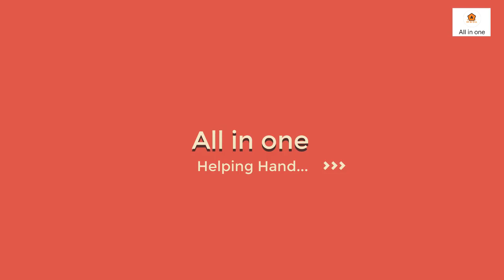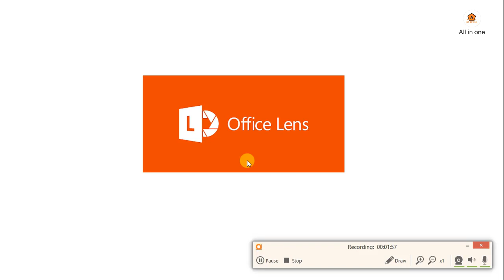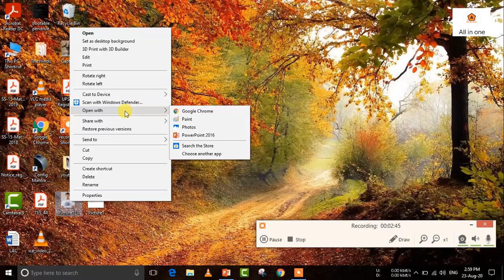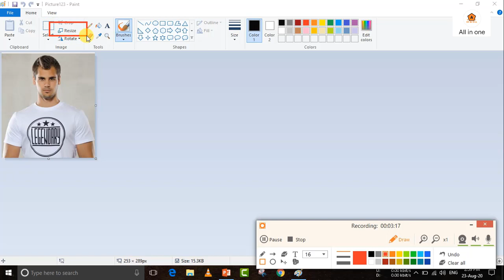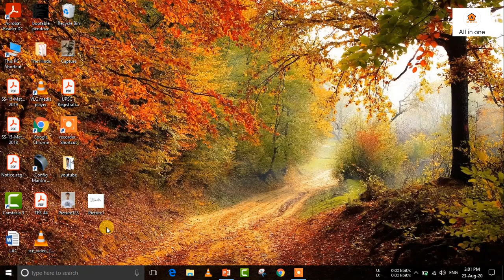How to resize photo and signature फोटो व साइन की साइज कम कैसे करें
इस वीडियो में आप फोटो व साइन की साइज़ आसानी से कम करना सीखेंगे।